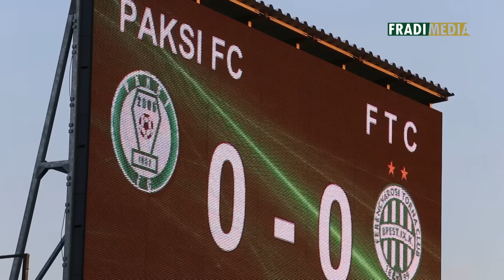FM | Felemás érzésekkel | 2016.08.06.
NB I-es labdarúgó-csapatunk 0-0-s döntetlent játszott a Paks otthonában. A mérkőzés egyik legjobbja a mieink kapusa, Dibusz Dénes volt.